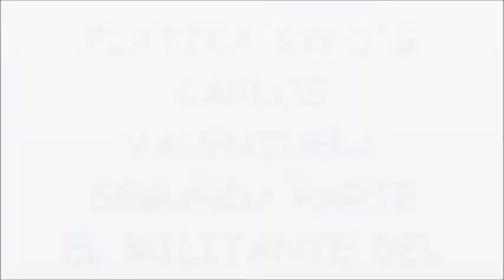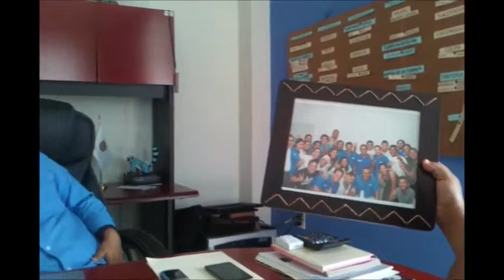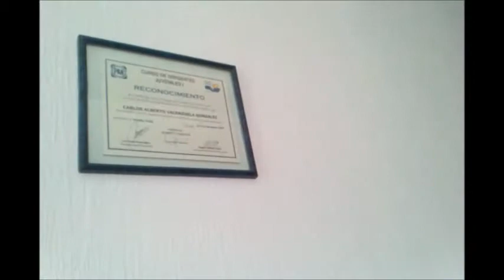PLATIKA SYKO'S CON CARLOS VALENZUELA 2° PARTE...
EN ESTA PARTE DE LA CHARLA CONOCEREMOS SU LADO COMO MIEMBRO DEL PAN Y TODO SU TRABAJO EN NUESTRO PARTIDO...